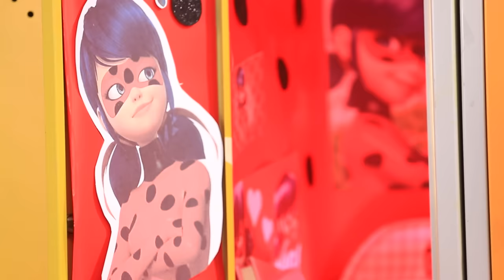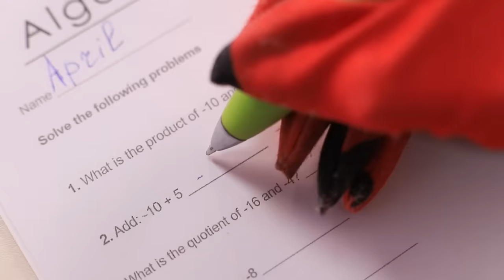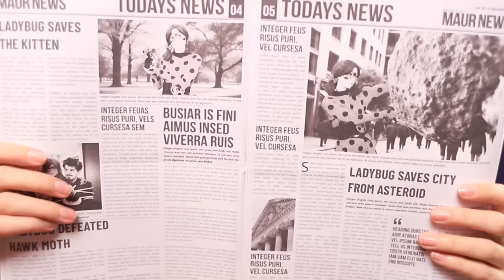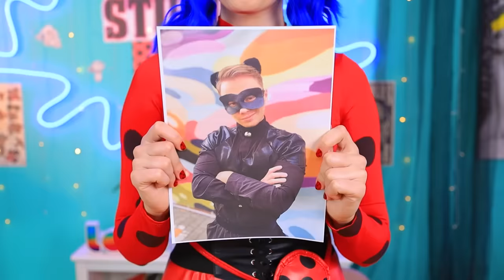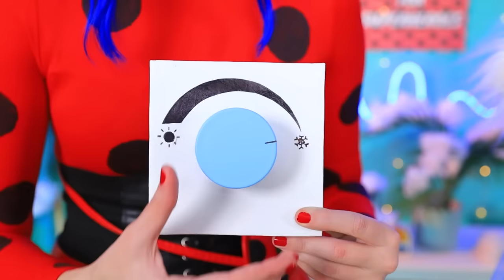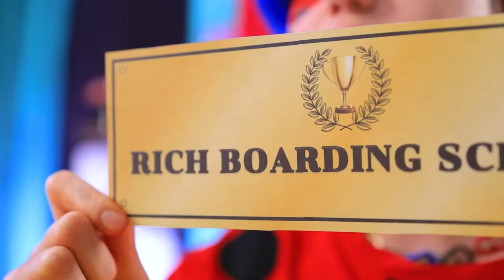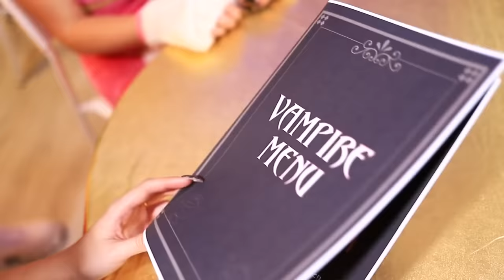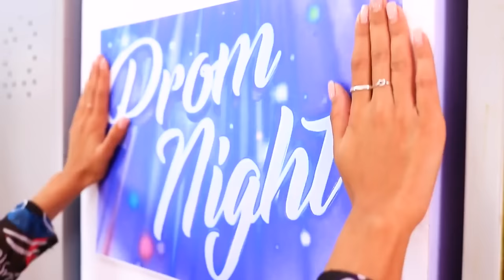Ladybug DIED?! Reincarnation of Lady Bug!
A great tragedy just struck Wow City! Our favorite hero Ladybug was struck down by an evil vampire! Is there no one left to defend us from the forces of evil?! Actually, there is! Ladybug’s powers passed on to a brave little girl named April, and she will gladly be a hero who will defend us from villains! Will April manage to live up to Ladybug’s legacy and harness the full might of her powers or will they prove to be too much for an ordinary school girl? Will the real Ladybug ever come back to protect us? Will the evil vampire get her just desserts? Watch our latest video to find out!